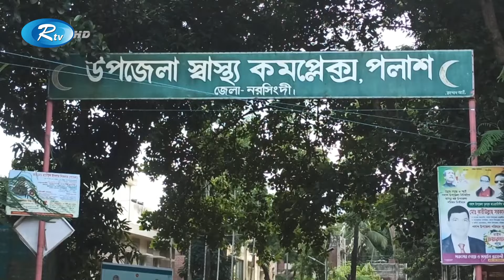পলাতক এক আসামীর হামলায় নাদিম মোস্তফা নামে এক ব্যবসায়ী গুরুত্বর আহত | Rtv News